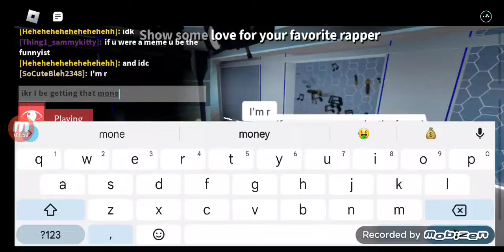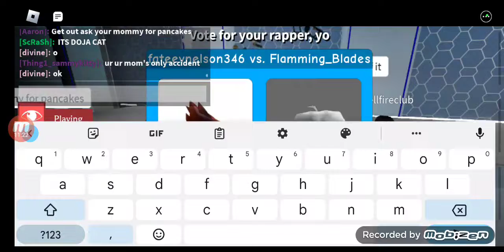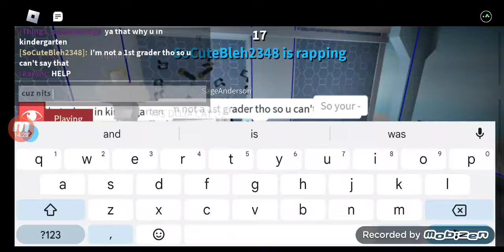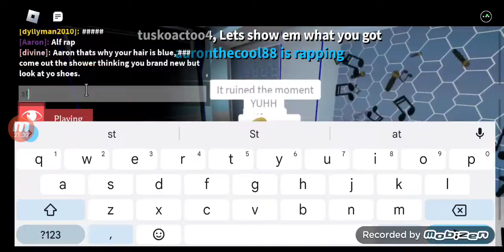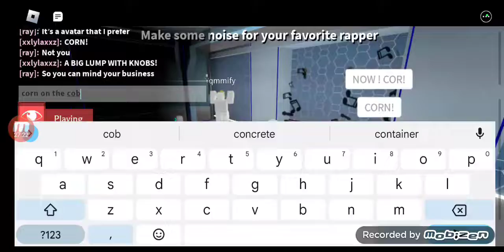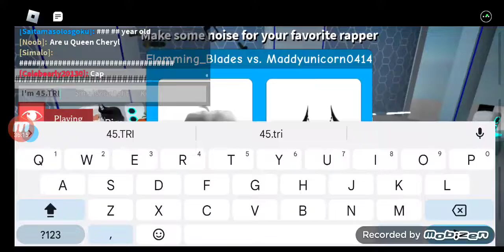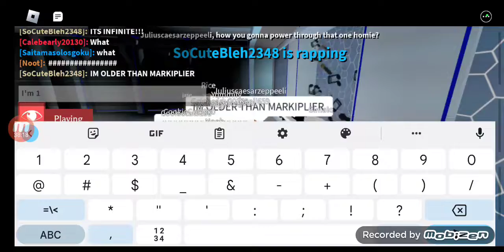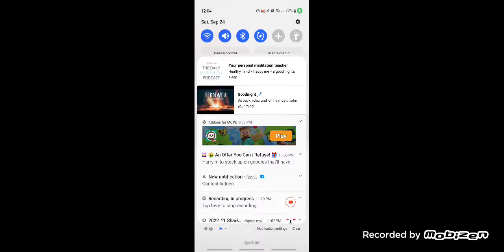rap battle Roblox!